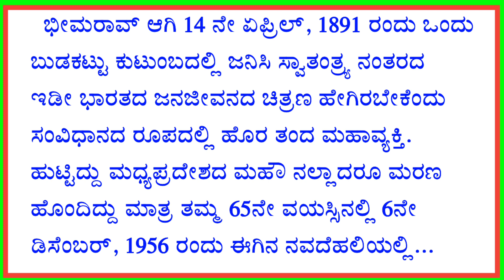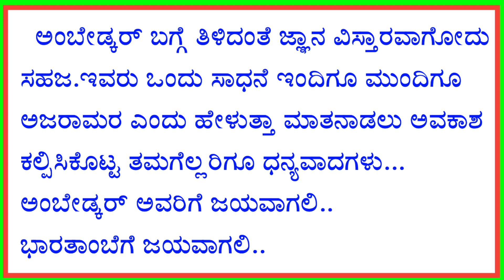ಅಂಬೇಡ್ಕರ್ ಭಾಷಣ | Ambedkar speech in Kannada | Ambedkar Jayanti speech 2022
in this video I explain about Dr BR Ambedkar Jayanti speech in Kannada, Dr Babasaheb Ambedkar Jayanti speech,dr.bheemrav Ambedkar speech,